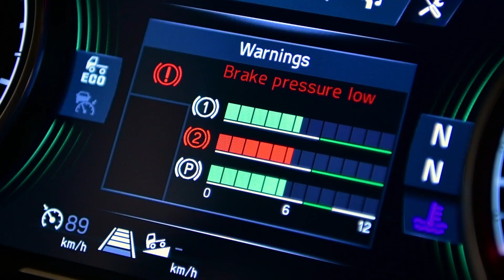Wescovery – Soundcheck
Beep beep beep, snap, plong, phump, tick tick tick, schhh, bling bling bling, VROOM! The soundtrack of our lives.